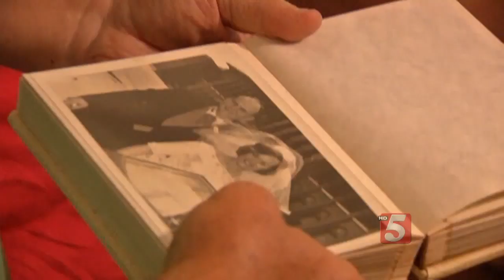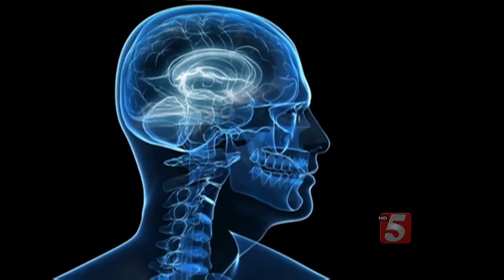Nasal Spray For Alzheimer's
Every 70 seconds, someone in the U.S. develops Alzheimer's disease. There is no cure, but there is new hope.